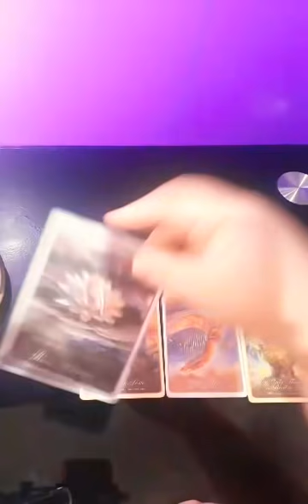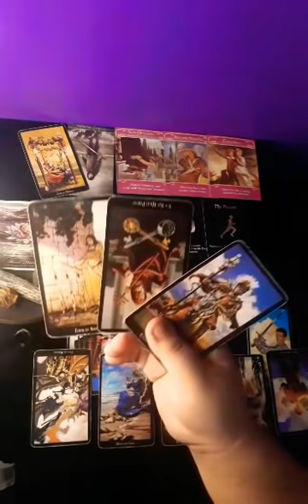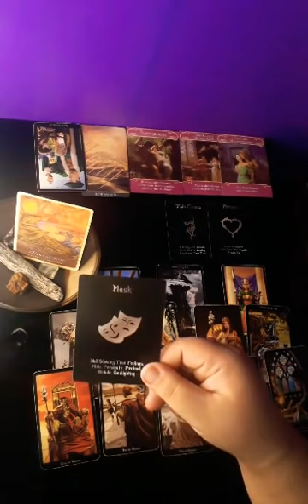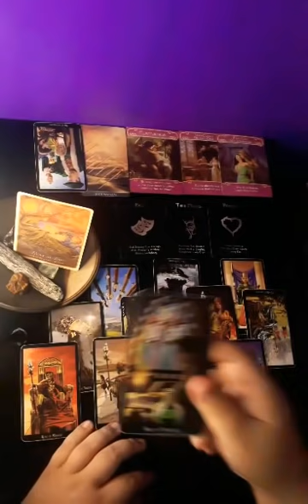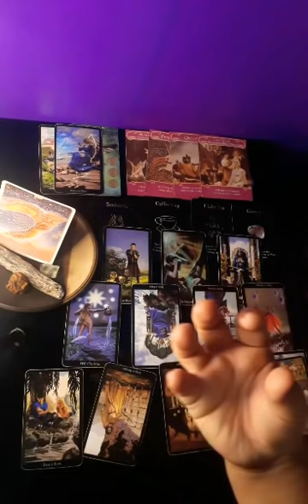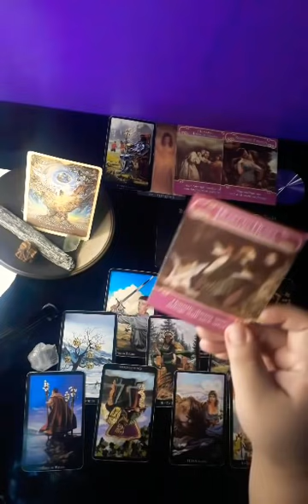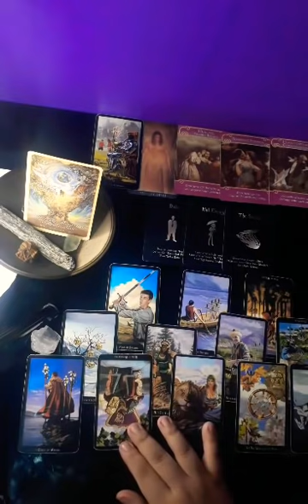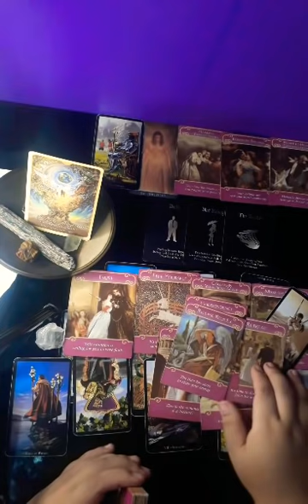❤Bakit Hindi Sya Nagpaparamdam?❤🤔💕Pick A Card💕 Tagalog Taglish Tarot Reading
Pick a Card:
Card no.1: 1:59
Card no. 2: 13:40
Card no. 3: 26:59
Card no. 4: 41:27

@madamptv  (Funny/Comedy Taglish Tagalog Tarot Reading)

@virgophilippines2016  (Virgo Channel)